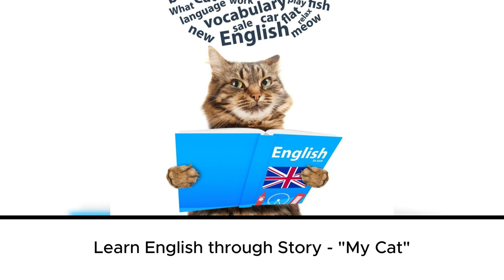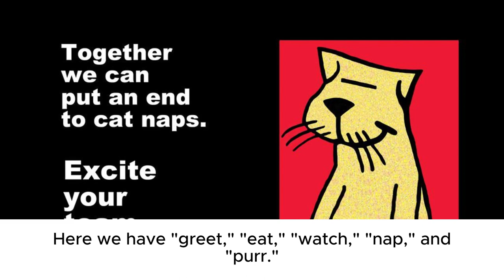My Cat pet Learn English through Story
my cat learn englsih through story,
my cat story in english,
the cat who full audiobook,
audio books the cat who,
learn english through story agatha christie,
learn english through story black cat,
the cat who audiobooks in order,
my cat by nissim ezekiel,
audiobook the cat who,
learning english through stories agatha christie,
audio books the cat who series,
voa learn english through story,
learn english through story level 3 agatha christie,
listening english through story level 4,
learn english through story level 1 my good dog's life

llllllllllllllllllll
llllllllllllllllllll
llllllllllllllllllll
llllllllllllllllllll
llllllllllllllllllll
llllllllllllllllllll
llllllllllllllllllll
llllllllllllllllllll
llllllllllllllllllll
llllllllllllllllllll
llllllllllllllllllll
llllllllllllllllllll
llllllllllllllllllllllllllllllllllllllllllllllllllllllllllllllllllllllllllllllllllllllllllllllllllll
llllllllllllllllllllllllllllllllllllllllllllllllllllllllllllllllllllllllllllllllllllllllllllllllllll
llllllllllllllllllllllllllllllllllllllllllllllllllllllllllllllllllllllllllllllllllllllllllllllllllll

eeeeeeeeeeeeeeeeeeeeeeeeeeeeeeeeeeeeeeeeeeeeee
eeeeeeeeeeeeeeeeeeeeeeeeeeeeeeeeeeeeeeeeeeeeee
eeeeeeeeeeeeeeeeeeeeeeeeeeeeeeeeeeeeeeeeeeeeee
eeeeeeeeeeee
eeeeeeeeeeee
eeeeeeeeeeeeeeeeeeeeeeeeeeeeeeeeeeeeeeeeeeeeee
eeeeeeeeeeeeeeeeeeeeeeeeeeeeeeeeeeeeeeeeeeeeee
eeeeeeeeeeeeeeeeeeeeeeeeeeeeeeeeeeeeeeeeeeeeee
eeeeeeeeeeee
eeeeeeeeeeee
eeeeeeeeeeeeeeeeeeeeeeeeeeeeeeeeeeeeeeeeeeeeee
eeeeeeeeeeeeeeeeeeeeeeeeeeeeeeeeeeeeeeeeeeeeee
eeeeeeeeeeeeeeeeeeeeeeeeeeeeeeeeeeeeeeeeeeeeee
                                                  A
                                              A AA
                                         A AAAAA
                                    AAAA     AAAA
                                AAAA             AAAA
                             AAAA                    AAAA
                           AAAA                         AAAA
                         AAAA                               AAAA

NNNNNNNNNNNNNNNNNN                 NNNNNN
NNNNNNNNNNNNNNNNNN                 NNNNNN
NNNNNNNNNNNNNNNNNN                 NNNNNN
NNNNNN                  NNNNNN                 NNNNNN
NNNNNN                  NNNNNN                 NNNNNN
NNNNNN                  NNNNNN                 NNNNNN
NNNNNN                  NNNNNN                 NNNNNN
NNNNNN                  NNNNNN                 NNNNNN
NNNNNN                  NNNNNN                 NNNNNN
NNNNNN                  NNNNNNNNNNNNNNNNNN
NNNNNN                  NNNNNNNNNNNNNNNNNN
NNNNNN                  NNNNNNNNNNNNNNNNNN